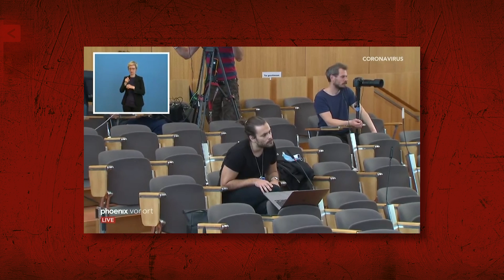Auf nach Island trotz Corona – Küppersbusch TV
Auf nach Schweden trotz Corona. Entschuldigt. In der dritten Ausgabe von LockerRoom hat Löckchen was vom Pferd erzählt. Schweden, ein alter Gaul.
Ein flüchtiger Blick in einschlägige Meinungsmedien zeigt: Schweden könnte sich zum Österreich von vor einigen Wochen entwickeln. Island ist das Schweden von morgen, seit Sebastian Kurz Idefix in Stockholm zum Frühstück verzehrte.
Voll am abflauen ...
Island – alle Vorzüge des Lila-Laune-Lands jetzt bei LockerRoom!

Zudem hat sich Thilo Jung (Jung & naiv) nach der neuen Gottesdienstordnung bei der Bundesregierung erkundigt.

Schweden verpasst?
Küppersbusch TV (ehem. LockerRoom) ist eine Produktion der probono Fernsehproduktion GmbH.